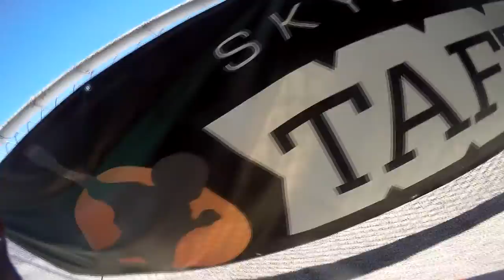Kirk Jumpp Skydive Taft.